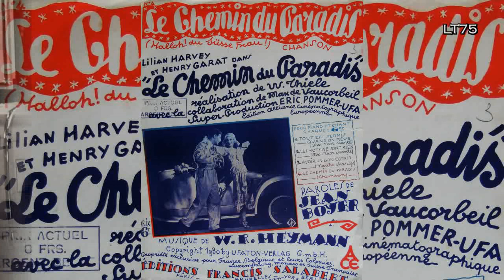"Halloh! Du süsse Frau!" .... Leo Monosson & Ben Berlin & his Orchestra en français! (1930)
Please activate the HD function(720p) before watching the video or watch it with a larger type player (in 480p).

The song "Halloh! Du süsse Frau" is the "leitmotiv" from the musical picture "Die Drei von der Tankstelle" starring Lilian Harvey, Willy Fritsch, Heinz Rümann, Oskar Karlweis, Kurt Gerron and Olga Tschechowa.  It is my personal favourite but it less remembered today as the songs "Ein Freund, ein guter Freund" and "Liebling, mein Herz lässt dich grüssen" became more famous.  As a French version of the movie was made as well, the songs became equally popular in France.

This record features the orchestra of Ben Berlin with popular singer Leo Monosson  with French versions of both "Halloh ! Du süsse Frau" (Pourquoi sous le ciel bleu partez-vous seule?) and "Erst kommt ein grosses Fragezeichen"  (Les mots ne sont rien par eux-mêmes). Both are great renditions of these classic songs - illustrating the talent of both Berlin and Monosson. Unfortunately their careers were cut short in 1933 when the Nazis came to power.

"Die Drei von der Tankstelle" (US title : Three good friends) was a revolutionary musical that influenced musical making greatly as music was used as a part of the movie's action (as opposed to musical numbers stopping the movie dead in its tracks). And the leading characters were not kings, queens or princes but relatively normal people who had been hit by the great depression.

The female lead, Anglo-German Lilian Harvey (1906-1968) was undoubtedly the greatest European movie star at that time.  She would star simultaneaously in German, French and English versions of her movies. Together with  Willy Fritsch she was the "dream couple" of German cinema  -  Henri Garat, being his equivalent in French productions. She also starred with Charles Boyer and Laurence Olivier in his first movie (The temporary widow/Hokus Pokus - 1930).  With a popularity reaching from Lisbon to Istanbul several American studios tried to lure the star to Hollywood... In fact the Ufa Studios in Babelsberg (near Berlin) were more worried about keeping Lilian Harvey under contract than about loosing Marlene Dietrich to Paramount...

In 1933 she left for Hollywood but her movies made at Fox (and one for Columbia) proved to be a disappointment. Furthermore her fiancé - the director Paul Martin - was only given oen movie to direct and was miserable in Hollywood. After walking out of "George White's Scandals (which made Alice Faye a star)- Lilian Harvey  returned to Germany in 1935, starring in Schwarze Rosen/Les roses noires/Black Roses (aka Did I betray?). She continued to make succesful movies for UFA until 1939 ("Glückskinder/Les gais lurons" and "Sieben Ohrfeigen" most notably). Increasingly ill at ease in Germany she left for France in 1939 where she starred in 2 further movies :  "Sérénade" and "Miquette".

As war came to France she went to the USA and settled down in Hollywood hoping to continue her career. She never filmed again. She did work for the red cross as well as in the theatre. After the war she toured Europe for a while and went to live on the French riviera where she opened a shop. She occasionally starred in plays but her name was forever connected with the early 1930's, when she really was "das süsseste Mädel der Welt" (the sweetest girl in the world). Today her song "Das gibt's nur einmal"/"Seraît-ce un rêve?"/"Just once for all time" continues to charm film fans and record collectors. She died in 1968.

When the nazis came to power in 1933, Oskar Karlweis, musicians W.R. Heymann and Robert Gilbert, director Wilhelm Thiele and character actor Kurt Gerron left Germany... Kurt Gerron died in Auschwitz in 1944. The movie was forbidden in Germayny in 1937. After the war it was succesfully re-released (a remake was made in the mid-fifties keeping the songs but lacking all the charm the original had).

The video features sheet music and pictures of Lilian Harvey, Willy Fritsch and Henri Garat as well as a sequence from "Die Drei von der Tankstelle" featuring Lilian Harvey and Oskar Karlweis.

About the record :

Polydor
23571 / mx. C 40244

Berlin,
1930

The record is in very good condition for its age - a minor gripe being a slight whistling noise in the second part. I have two copies of this record, both have the same defect.

This record was recorded with an Ortofon Om78cartridge and stylus. The equalization (Westrex)  and restoration was done as truthfully as possible